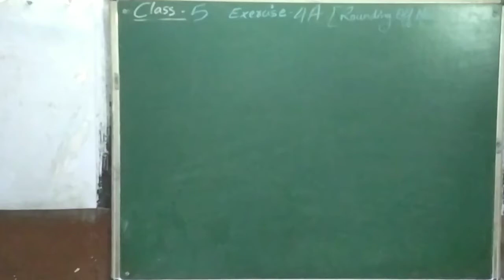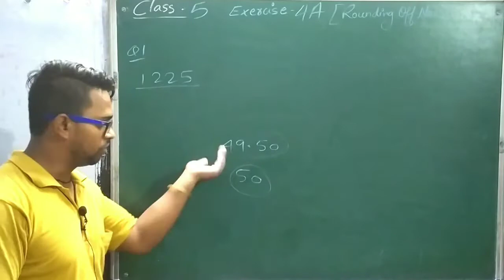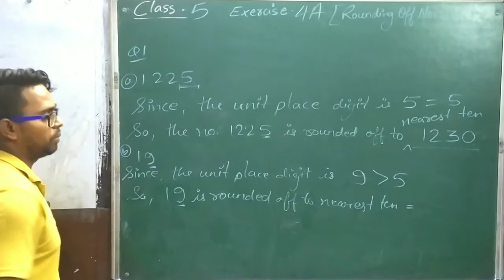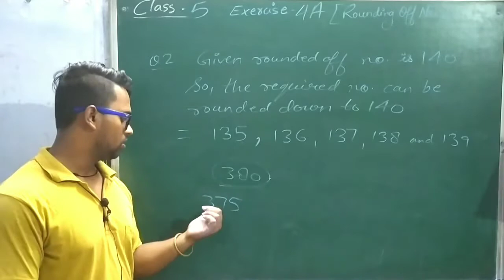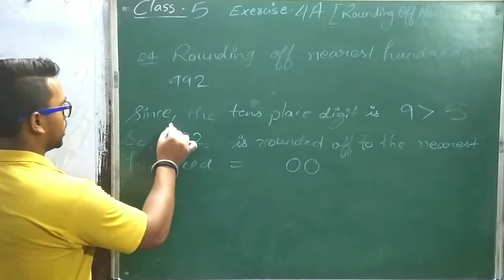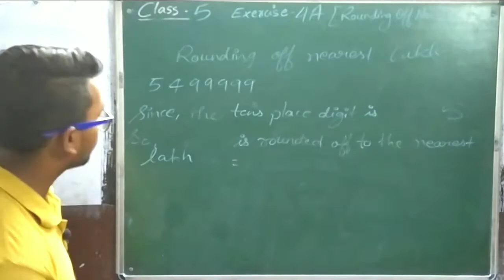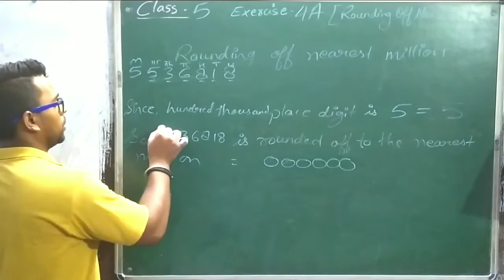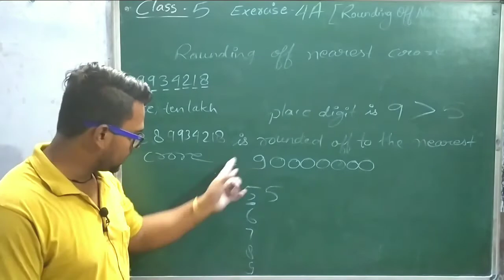5. Rounding off the Numbers | Exercise 4A Dynamic Tutorial